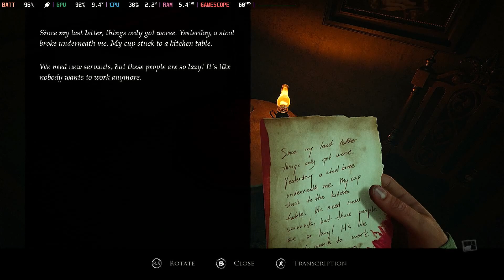Layers Of Fear (2023) Demo / Steam Deck / Full Walkthrough (No Commentary)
Developed by Bloober Team, the long awaited next instalment in the Layers of Fear series is finally upon us. Dark, eerie and graphically stunning, it seems like we have a contender to best horror game of 2023 so far.
New mechanics and characters join the history.
The game plays absurdly well on Steam Deck, with a few tweaks to the settings.
No bugs, freezes or FPS drops during my playthrough of the demo.